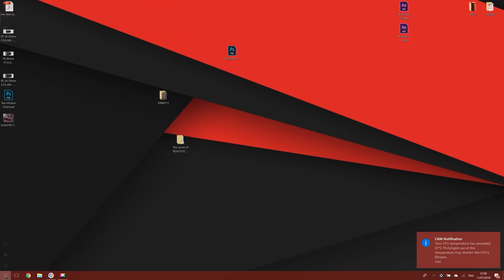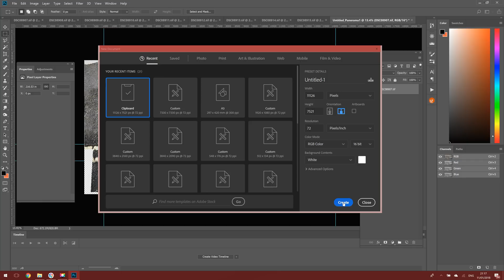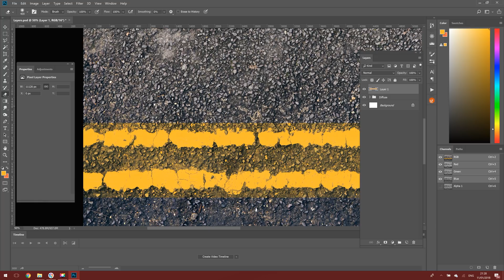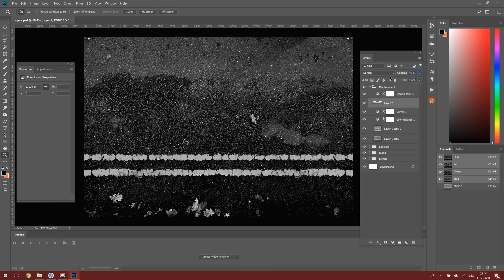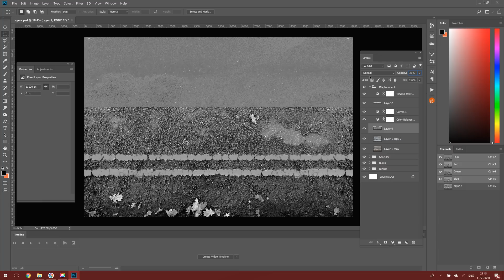The secret of REALISTIC TEXTURES | Material channels explained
In this tutorial, I talk about materials and textures. Ever wondered what is the difference between materials and textures? There's a bit of theory for you too. I explain Diffuse, Bump, Specular, Roughness, Normal and Displacement channels and how they work.

What is the secret behind realistic textures and how to create them? I created a realistic material from scratch and you will see the process from taking a photo to final animated result. I am using Cinema 4D, Adobe Photoshop and Octane Render engine.